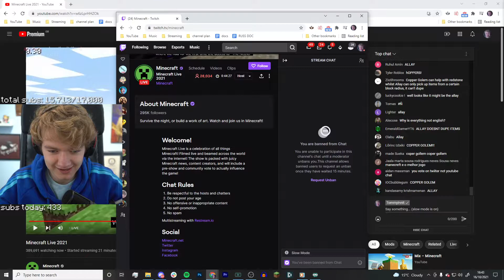tommyinnit is banned from minecraft's chat | It's All Canon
sup